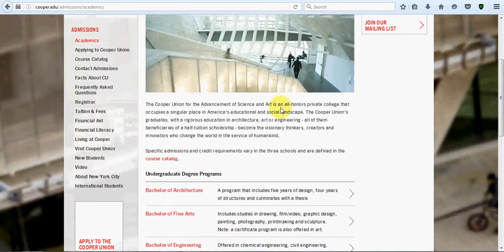cooper.edu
business men
The largest companies
More money
Free business
Huge money
Million dollars
$ 10 million
Many profit
monthly income
Permanent work
Not to lose
Business women
Business anomalies
Pornography
Porn huge work
gain money

Columbia University
Oxford University
Daffodil university
Stanford University

business men
The largest companies
More money
Free business
Huge money
Million dollars
$ 10 million
Many profit
monthly income
Permanent work
Not to lose
Business women
Business anomalies
Pornography
Porn huge work
gain money

Columbia University
University of Michigan
Oxford University
Daffodil university
Stanford University
Ladies
Lawyers
Degree
Companies
Companies
VOIP
Insurance
Health
Stock
Trading